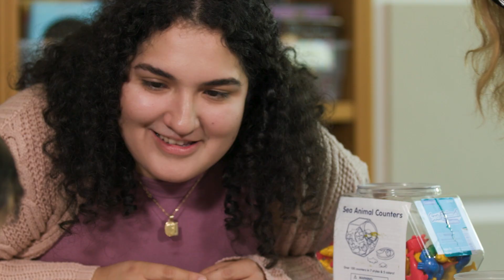Deaf Education and Hearing Science Program at UT Health San Antonio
The Deaf Education and Hearing Science Program at the University of Texas Health Science Center at San Antonio is one of only a handful in the country that provides intensive training in working with children who are deaf and hard-of-hearing to develop spoken language through the use of residual hearing, high-powered hearing aids, and cochlear implants.